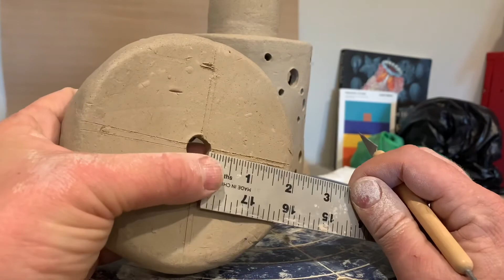Slab Lantern Part 2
Slab

Ceramic

Lantern

Lamp